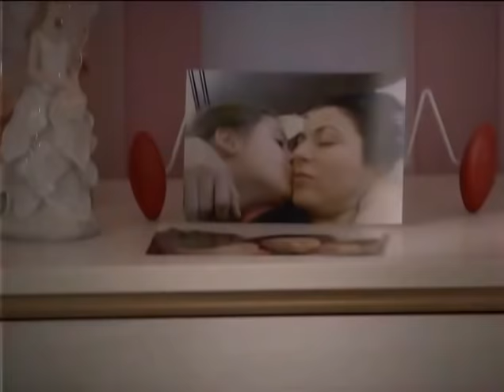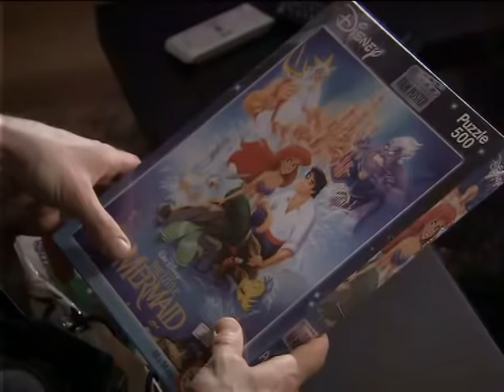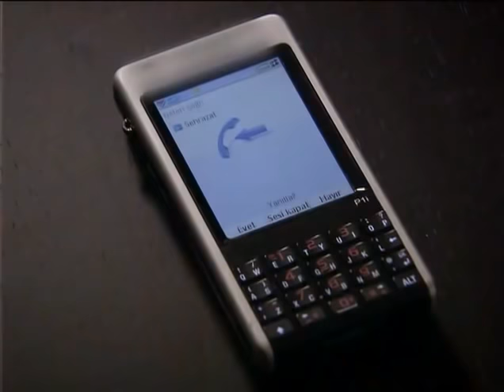Tisíc a jedna noc - Epizoda 57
Mladá žena, která se snažil každý lék, aby její dítě naživu, dva odkazy, jeden od firmy, pro kterou pracoval, a její pohledný mladý šéf. Nabídku od šéfa, že se bude měnit v průběhu svého života nějakou "šeherezáda." by bylo dost, aby to naštvalo.

Hrají: halit ergenc (aksal vyznamenání), berguzar korel (Šeherezáda Evliyaoglu), zemědělství, fluor by (Kerem Inceoğlu), Ceyda Duvenci (Ataman Benny), není text (Burhan Evliyaoglu), Vojtěška Rudy Yenel (Evliyaoglu Füsun),Tomris Incer (Vzácné Evliyaoglu) a canan Erguder (Eda) sdílí Sabanci je v režii výrobce, lovec zemřel při dopravní nehodě tím, že TMC jménem její manžel Erol, pouze dítě, které trpí leukémií a pracuje jako architekt sám, dva mladý a pohledný šéf podniku binyap v lásce hrál na obrazovce popisující boj mladá a krásná žena sledujete blockbuster televizní seriál na Kanal d. Přihlaste se k odběru Kanaly

Jedna tisíce nocí; Şehrazat, syn patriarchální rodiny, byl ženatý s dítětem navzdory násilné opozici rodiny Ahmetů Le. Ahmet byl zabit při dopravní nehodě, když jeho synové ještě jeden rok byli a on byl hodil do životního boje se synem Sehrazat. Nicméně neštěstí mladé ženy není tak daleko, zjistila, že její syn je leukémie a začal pracovat na léčbě života.
Příběh začíná tím, že Sehrazátův syn musel za léčení najít 200 tisíc dolarů. Léčba byla stanovena, dárce, který daroval Kaan, byl nalezen v Ázerbájdžánu a podnikání zůstalo na penězích. Shahrazat se nejprve vztahuje na svého tchána, Burhan Bey, bohatého muže. Nemůže dostat výsledky.
Mladá žena, která se pokouší udržet ji naživu, se vztahuje k jednomu ze dvou mladých a hezkých šéfů společnosti, pro kterou pracuje. Návrh jeho šéfa změní průběh svého života, ale Shahrazat zruší.